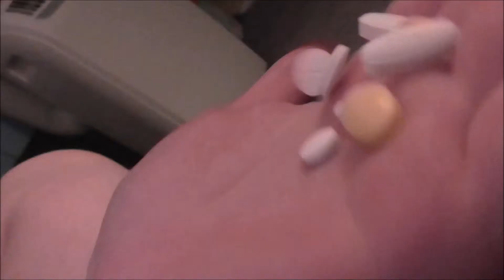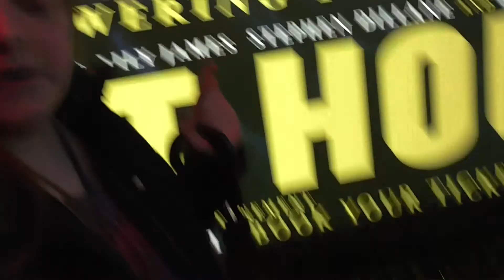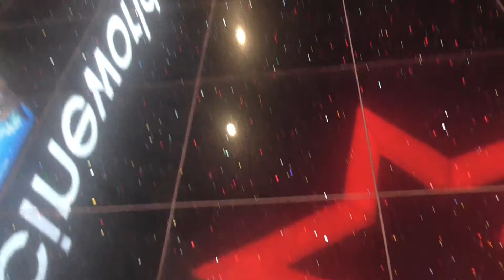MAKING USE OF MY UNLIMITED CARD | 15.01.18